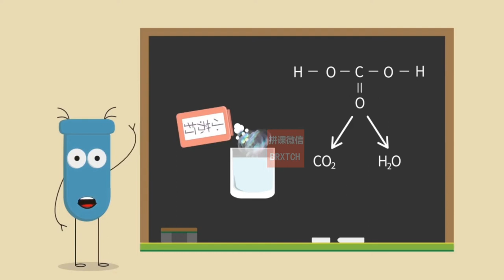022：泡沫奶昔